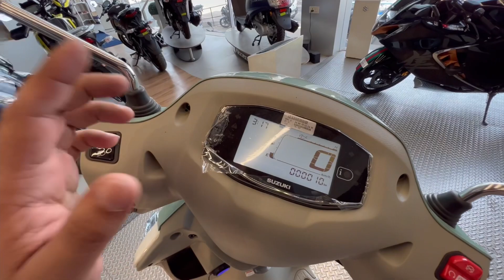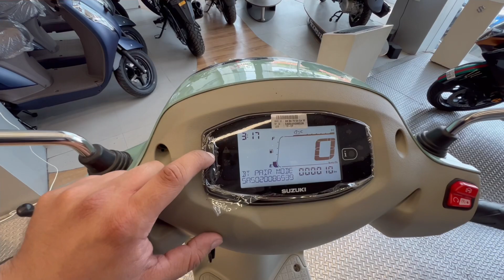2023 OBD-2 Suzuki Access 125 e20 Full Review Video | Suzuki Access New Colour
Shahrukhakhtar_
Shahrukhakhtaryt

Shahrukh Akhtar

For Best Deal On Suzuki 2 Wheelers
Rishabh Suzuki
Tonk Road Jaipur

2023 Suzuki Access New Model
Suzuki Access 125 E20
Suzuki Access 125 OBD-2
Suzuki Access 125 Mileage
Suzuki Access 125 All Colours